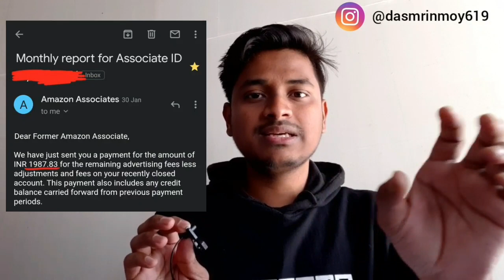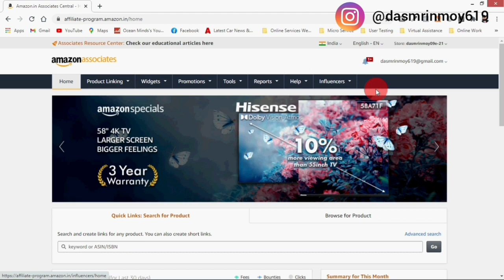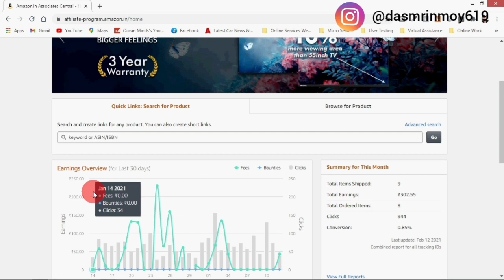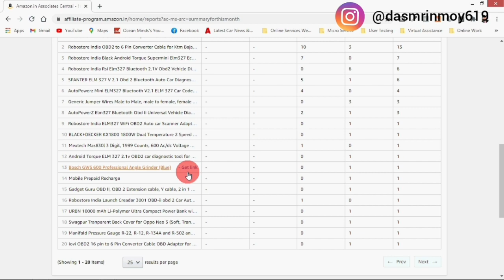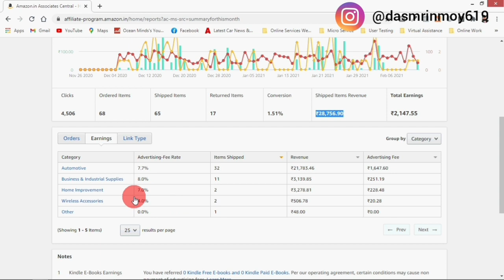My Amazon Affiliate Earning As a Beginner | How To Earn From Amazon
In this video I decided how I run a successful Amazon affiliate campaign on my youtube channel.  I also revealed my earning on Amazon affiliate program.

Watch complete video for better understanding

Other Searches :
Amazon affiliate earning Hi Everyone, I don't want to do this, but maybe this will be worthy for someone. Currently, I am getting 10-15 queries per day through comments and Instagram DMs, which is really amazing from you guys. I do my best to reply all the DMs and comments, but most of you want to have a call with me. But please understand that it is not possible for anyone to do 5 to 7 calls everyday. and this will go higher and higher. that's why I am sharing this link :
(which I made previously for etsy users, but anyone can use this for other concerns. ) If you think this isscammy, please ignore it. Some people might find this important

Still, I will try my best to reply to everyone in the comments and Instagram DMs. ! .